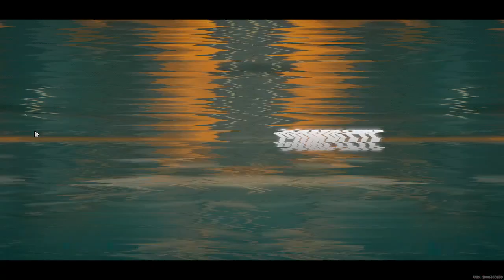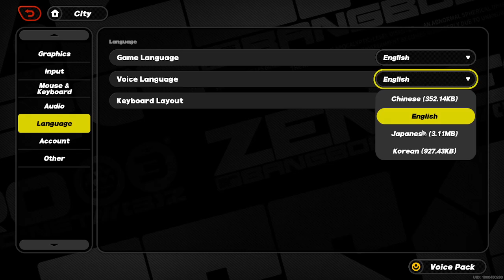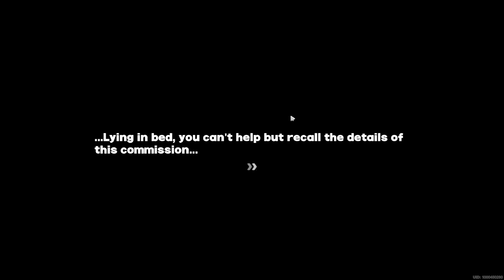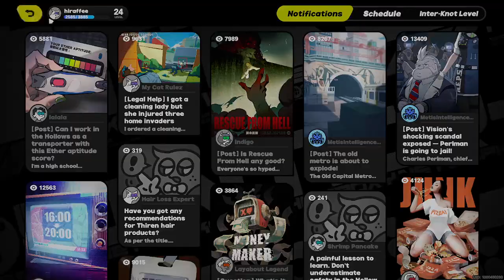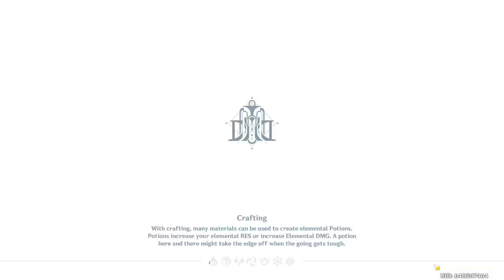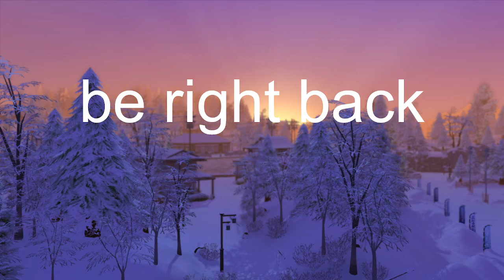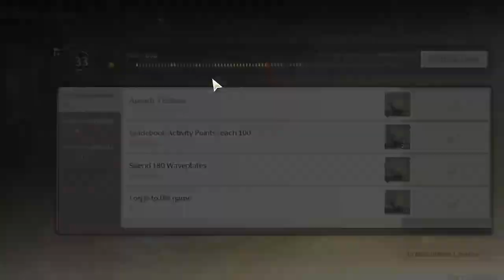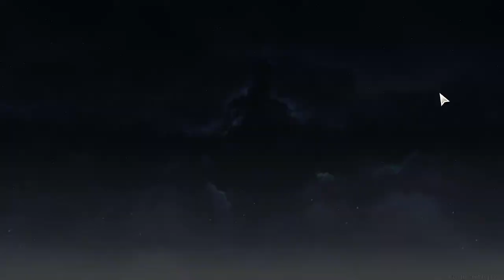late evening gacha gaming and wuwa exploring? [24/07/11]